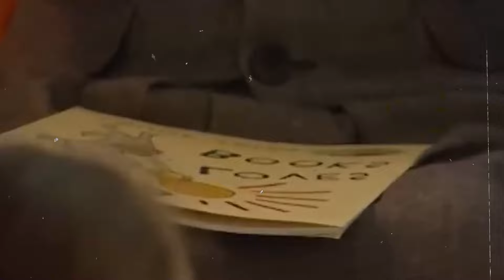Why Everyone Hates Princess Queen Camilla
Many of us have fantasized about being part of a powerful family like the British royal family, expecting the royals to live a life like in a Disney cartoon. But the reality is far from it. Royal life isn’t always a shared one. There’s one royal figure who’s been getting a lot of attention lately, and not all of it is positive. That’s Queen Camilla, now Queen Consort to King Charles and a former princess.